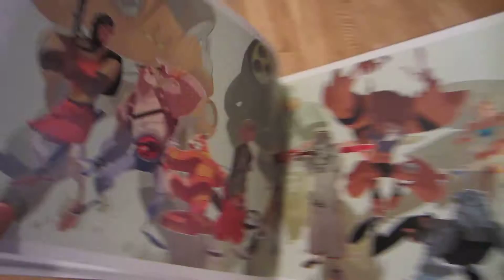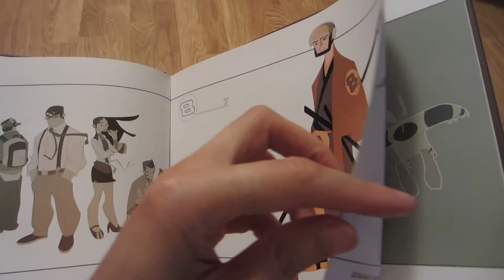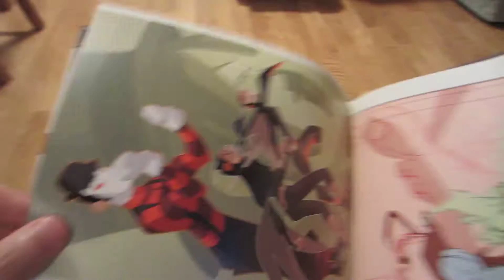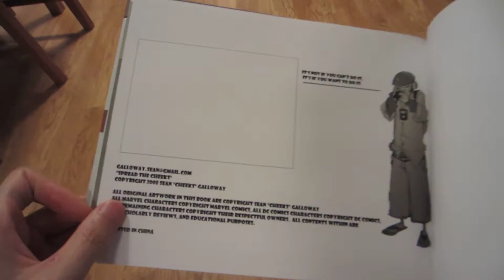Sean Galloway: 2008: "Spread the Cheeks" (artbook)